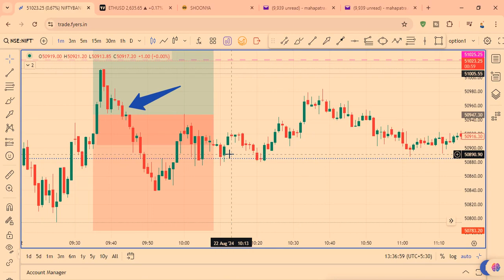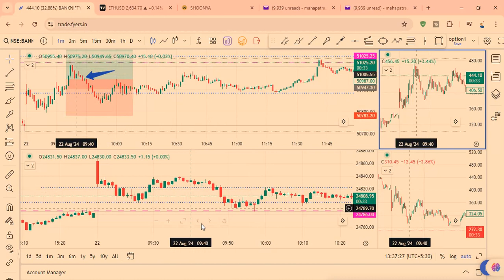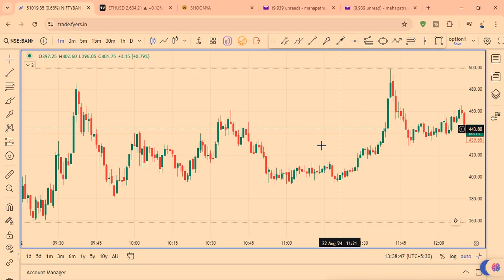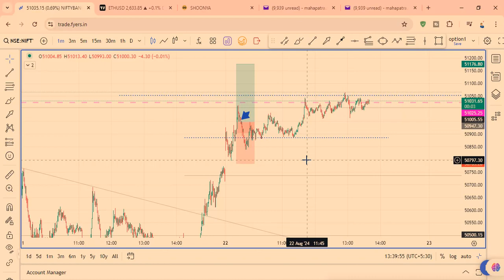Bank Nifty Options Trade: No Profit, No Loss – Lessons from a Neutral Day! 22/08/2024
Not every day is a winning day in trading, and today was one of those neutral days. In this video, I'll walk you through my Bank Nifty options trade where I ended up with no profit and no loss. 📈🤔

Join me as I discuss the importance of preserving capital, recognizing market trends, and how I managed to break even in a volatile market. 💼💡

Topics Covered:

Bank Nifty options analysis 🔍
How to handle neutral trades 🧠
Tips for maintaining discipline in trading 🧘‍♀️